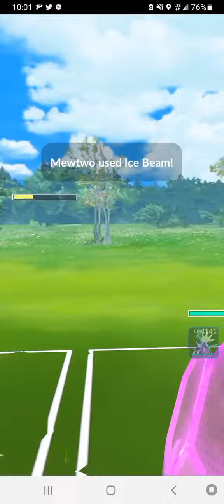an epik battle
some battle on pokemon go